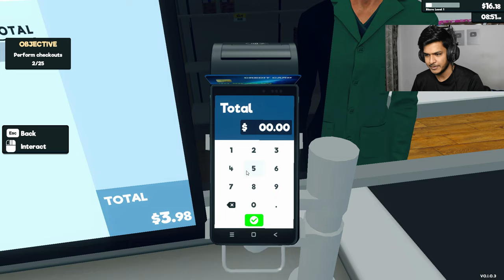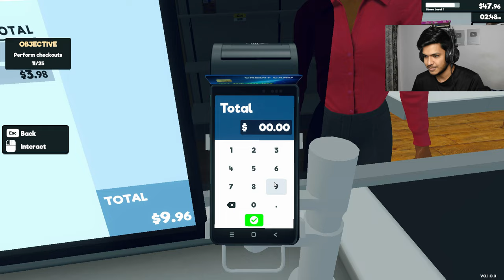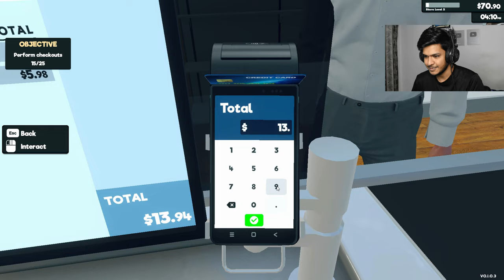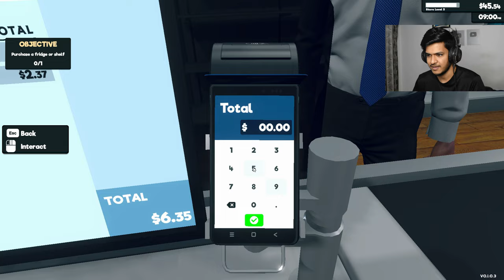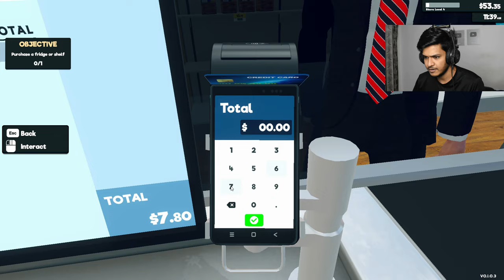STARTING MY NEW SHOP ▶ SUPERMARKET SIMULATOR #1